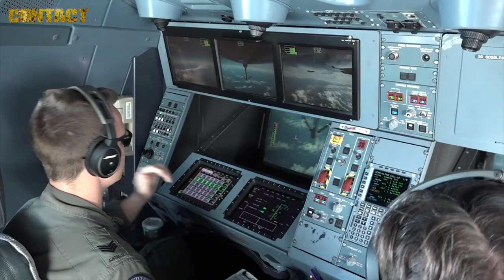Australia's first two F-35A Lightning JSFs arrive at home-base Williamtown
The first two of 72 Australian F-35A Lightning Joint Strike Fighters to be based in Australia have landed at RAAF Base Williamtown.
It was a truly historic occasion as the first of a new fighter fleet took residence in brand new and very impressive facilities at the RAAF base north of Newcastle NSW.

and are now restricted to members of our ‘DFSW Club’ – find details

Brian Hartigan
CONTACT Editor